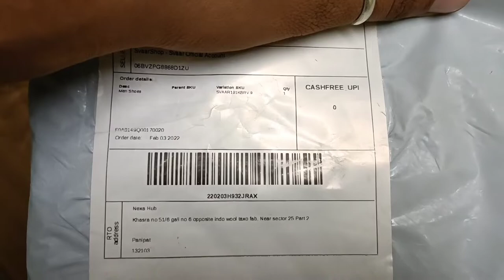Savaar slipper unboxing and review